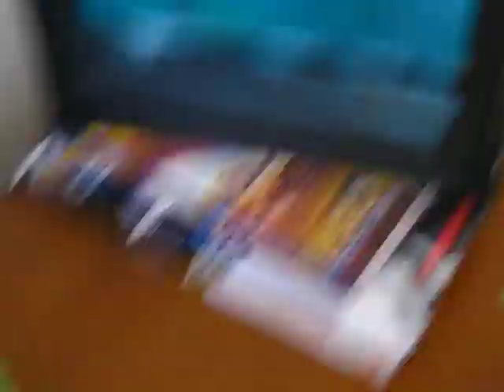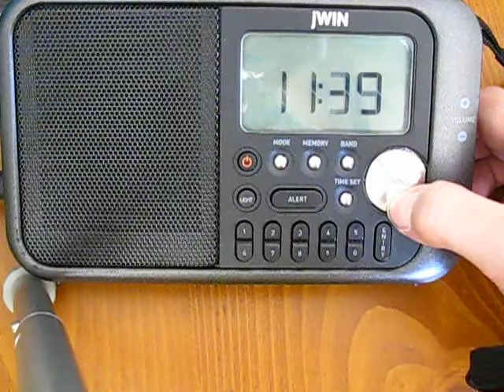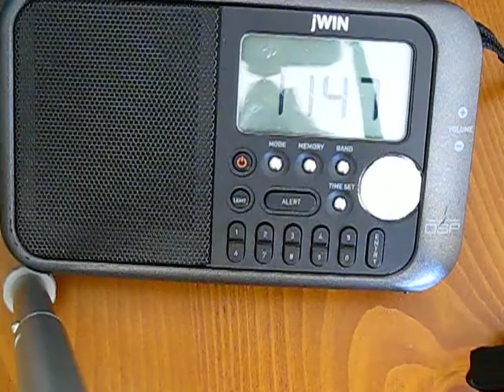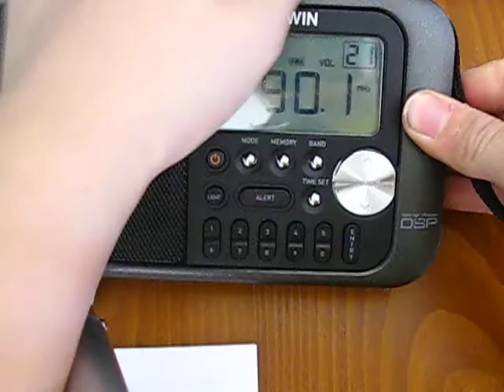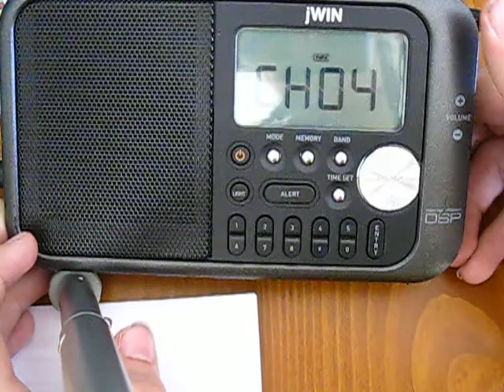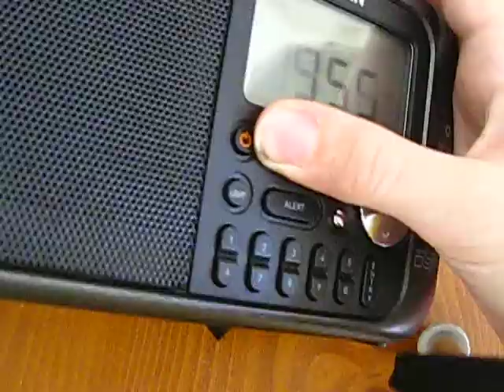Unboxing and setup of Darkwaterwolf188's jWIN JX-M122